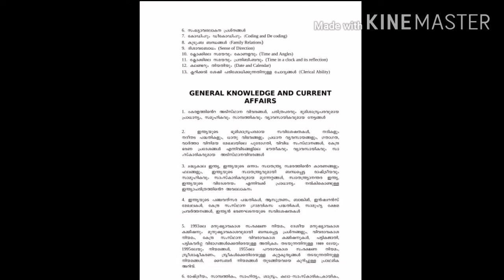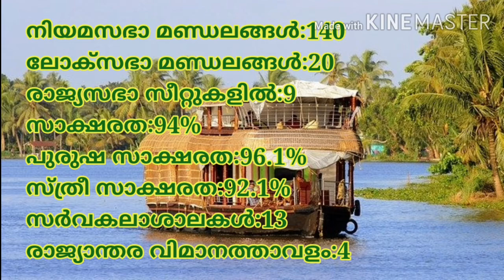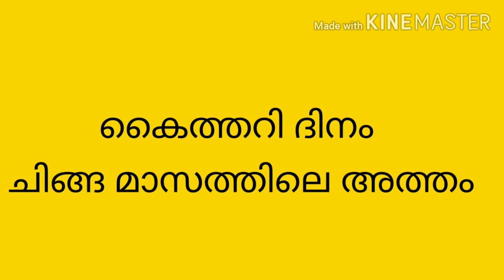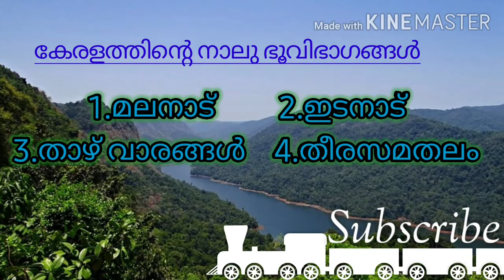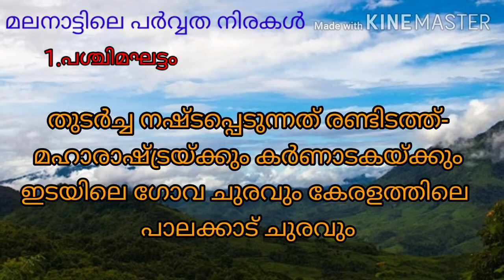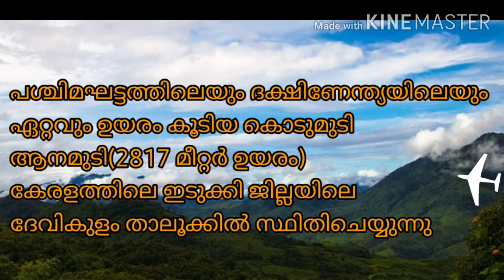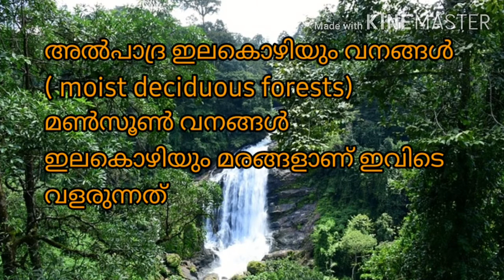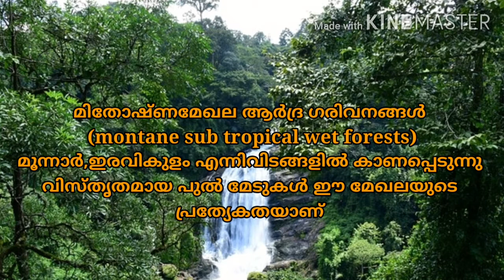keralapsc Mission Ldc2020|Kerala Basic Fats|LDC Kerala PSC Thulasi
kerala psc യുടെ LDC exam Syllabus ൽ General Knowledge part ൽ ആദ്യം തന്നെ കൊടുത്തിരിക്കുന്ന ത് Facts About kerala ആണ്. LDC previous quetstion papers പരിശോധിച്ചാൽ അറിയാം LDC Most important Questions വരുന്നത് ഈ ഭാഗത്തുനിന്ന് തന്നെയാണ്. LDC ക്ക് മാത്രമല്ല LGS,Firman,SI തുടങ്ങിയ psc exams നും most repeated Questions വരുന്നത് ഈ ഭാഗത്തുനിന്ന് തന്നെയാണ് അതുകൊണ്ട് എല്ലാവരും ഈ video full കാണുക.

ldc psc,
ldc psc coaching class Malayalam,
ldc psc coaching,
ldc psc 2019,
ldc psc exam 2020,
ldc psc salary scale,
ldc psc syllabus,
ldc exam date,
ldc previous question paper and answers,
lgs exam date,
lp up notification,
lp up exam date,
fire man exam date,
ldc psc model questions,
psc coaching class,
ldc new syllabus psc,